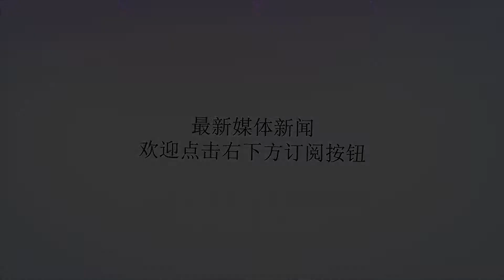西方人列出最想得到的中国新武器，诧异的是，歼-20、055全没入选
谢谢！歼-20隐身战机最新照片经过多年发展，中国已经走上了快车道，像第五代战机歼-20、首艘国产航母002型等先进武器装备，中国都已经一一拥有。同时中国首批次已经下水一半的055型万吨驱逐舰，更是让各国军迷眼前一亮。近日，美国媒体列举了几款最想从中国购买的新型武器的榜单，结果上述新式装备一件都没入选，令人很诧异，引起网友不小的热议。毫无意外的，美媒先在文章中，将自己的军事技术，研发能力大夸特夸了一遍。随后表示，“我们必须考虑美国现有能力所存在的漏洞，虽然中国的武器装备在数量、性能上不是很理想，但是中国武器或许将令美国军队变得更好。”航展上的AG-600水陆两栖飞机虽然这番居高临下的语气着实令人不爽，但这也切实反应出美国在部分领域不如我们的一个事实。在美国提到的这几款武器当中，其中一款就是我国的AG-600水陆两栖飞机。作为我国大飞机的三剑客之一，它一定程度上反映出中国大型飞机的自研能力，同时它也是目前世界上在研的最大的水陆两用飞机。在二战时期，美国就曾广泛应用水上飞机，在中途岛战役中美军这种飞机就曾大放异彩，甚至还为整个二战的胜利奠定了基础。而美媒认为如果美军真的想跨越整个太平洋进行战斗，那么这种能够角落在水上的远程飞机将必不可少。两栖战车像AG-600这样的两栖作战力量，美国看中的似乎还不少。其中072A型登陆舰、ZBD-05两栖战车都名列榜单，这似乎也从侧面反映出美国在两栖作战领域这块略有不足。美媒表示，早在30年前，美国就计划研制新型两栖战车，结果这项耗资30亿美元的项目在耗费了大量的精力之后，最终以失败告终。同时由于美国的两栖作战舰艇过于笨重，在进行登陆作战时，其庞大的护航舰队就能将其意图完全曝光，致使最终的任务失败。而中国的072A型登陆舰就完全不会发生这种状况。相对安全很多。从这些方面我们也可以得到一些结论，虽然美国媒体这番言论也只是出于对美国的提醒而发出的，但也证明中国近几年的发展确实是走在了对的道路上，在部分方面中国所取得的成绩也得到了其他国家的肯定。只要按照现在的既定线路走下去，相信未来中国被美国看上的装备将越来越多。（方治中）责任编辑：